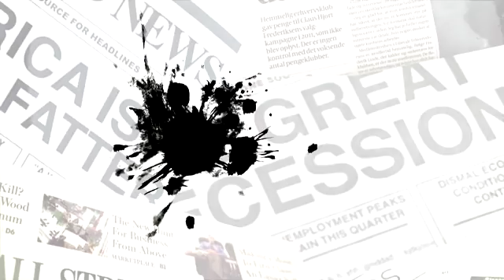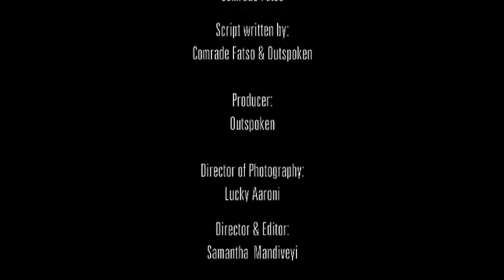'Will Evan Mawarire run for President? ' |The Week | S02E09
Are you tired of videos of Pastor Evan? Is he still your ride-or-die? Do you just not give a damn? In this episode of TheWeek, Comrade Fatso asks him the tough questions we all want the answers to, and the crazy ones that will make us all laugh. Watch and let us know what you think, macomrades, how do you feel about Pastor Evan now?